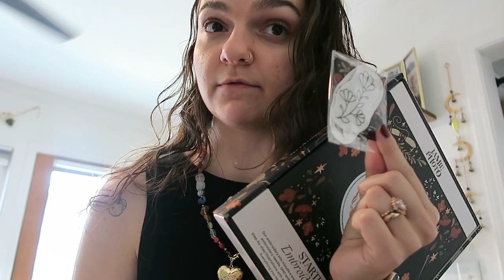welcome to the vlogs! • hand embroidery artist studio vlog • disney + more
Hi friends! I’m so excited to have you here! In these vlogs, you’ll join me on all sorts of cozy, creative, and fun adventures. From stitching up beautiful embroidery patterns to exploring the magic of Disneyland, running through parks, and spending quality time with family, there’s always something new and exciting happening.

•EMBROIDERY ESSENTIALS•

•Amazon Storefront•

•Sub Count•
6,751